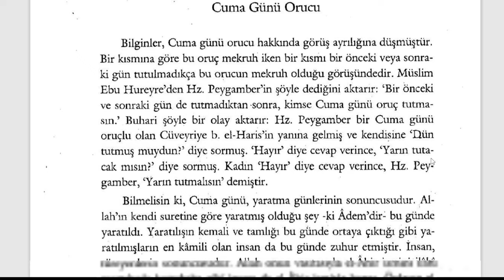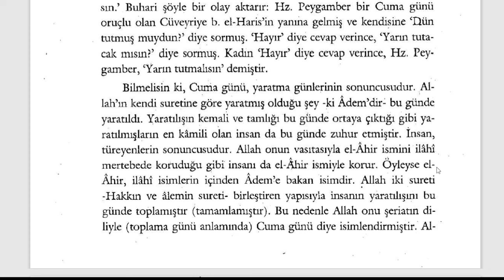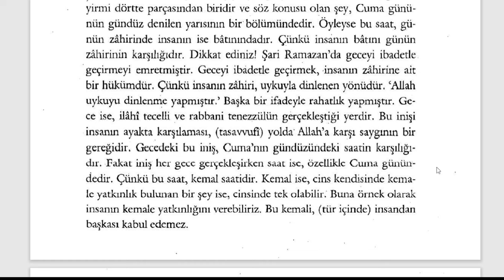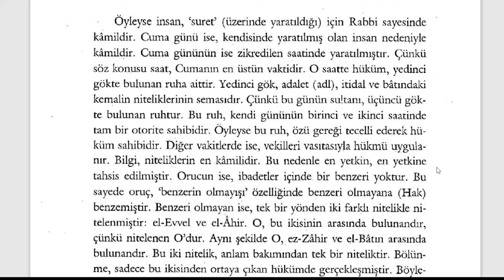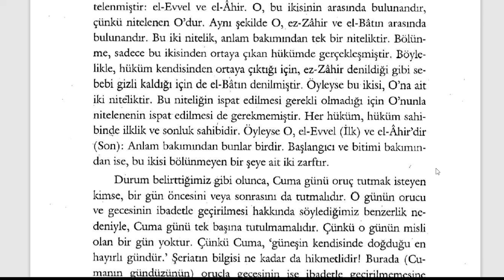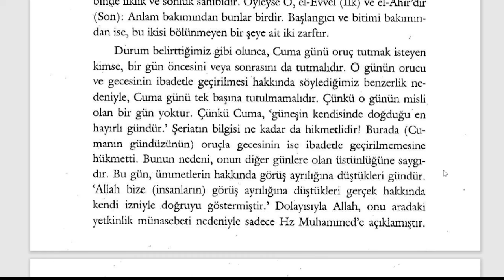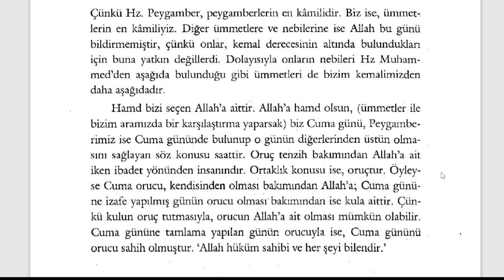Fütuhât-ı Mekkiyye - Cuma Günü Orucu (9. Sifr 59. Kısım) - 1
Orucun Sırları

🕘Okunan Yerler:

Cuma Günü Orucu

Fütuhât-ı Mekkiyye Sesli Kitap (Tamamı)